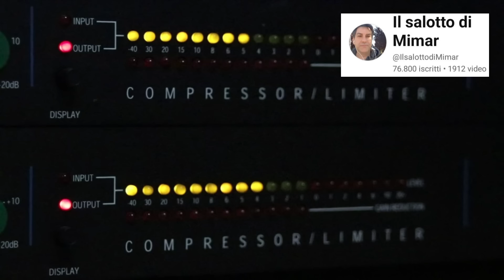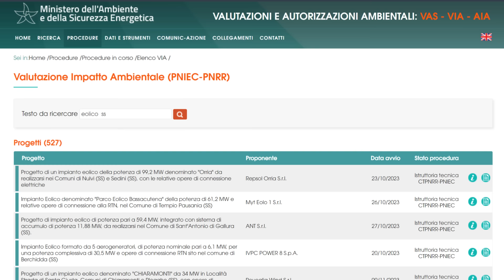Pale eoliche Sardegna - Tensioni al Porto di Oristano, bloccato un camion!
Pale eoliche in Sardegna, l'ass. "Is pipius non si tocant" dice no!

Mimar

Mimar